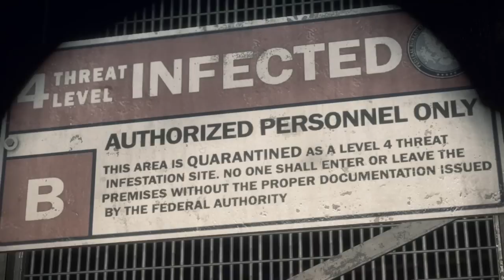SO MUCH BLOOD - Dead Rising 3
Smash that like buttons face!